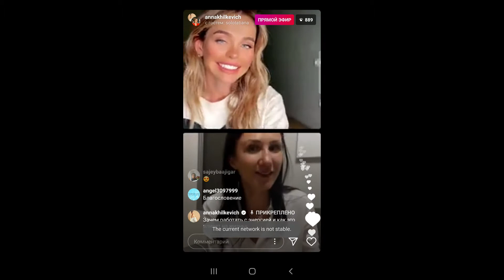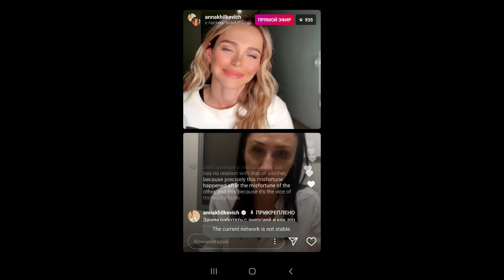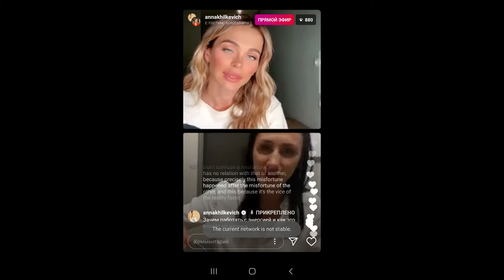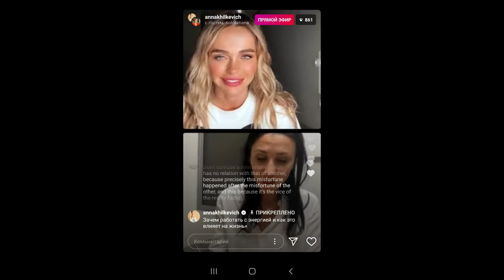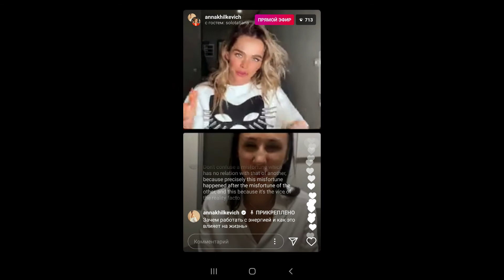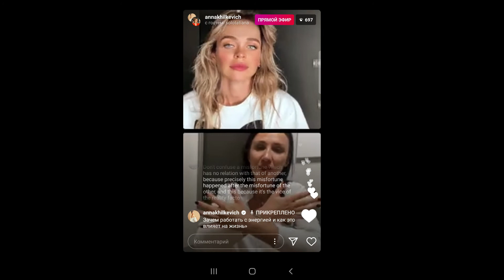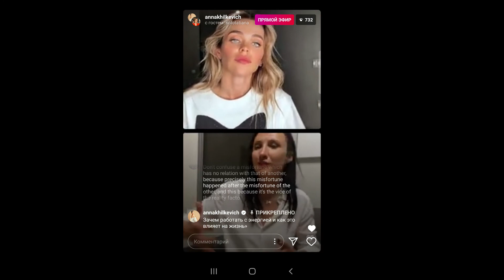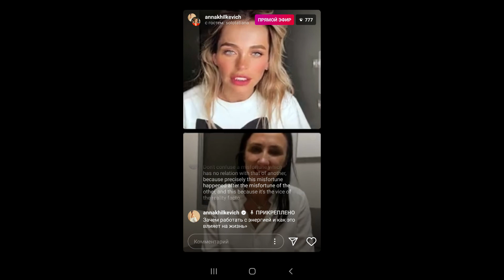Анна Хилькевич занимается йогой